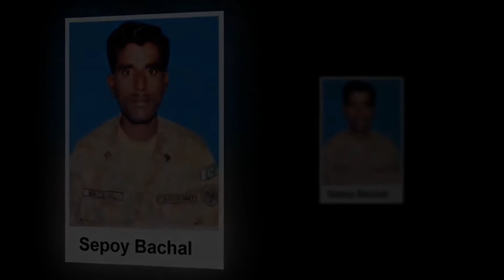شہداء پاک فوج کو سلام۔۔۔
وزیرستان اور بلوچستان،پاک فوج کے دس جوان مادر وطن پر قربان۔
پاکستان زندہ باد ، پاک فوج پائنده باد